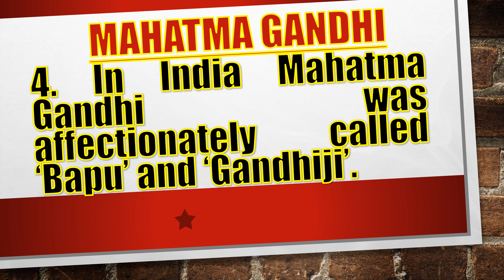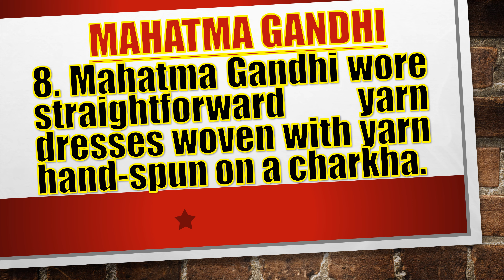Essay On Mahatma Gandhi